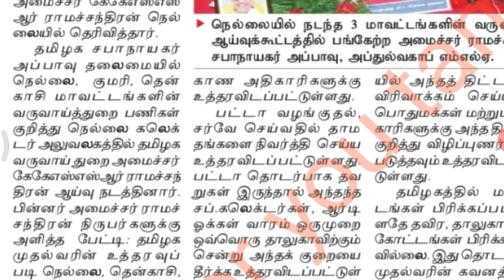TNPSC Group 4 exam 2021 | கிராம நிர்வாக அலுவலர் | tn govt jobs